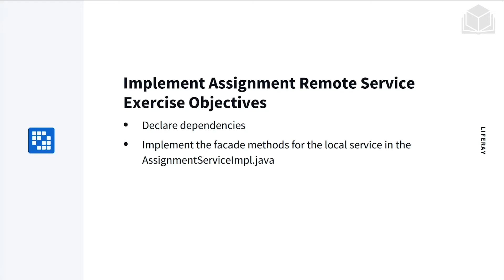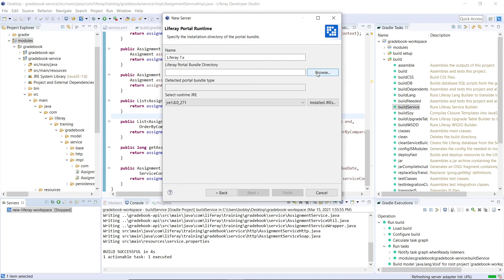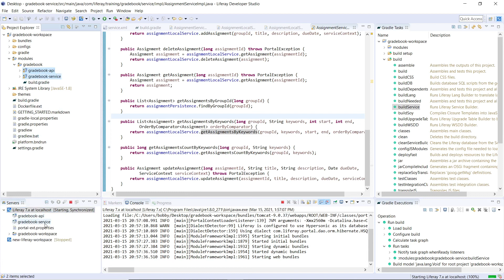7.3 Back-End Dev Exercise Implement Assignment Remote Service